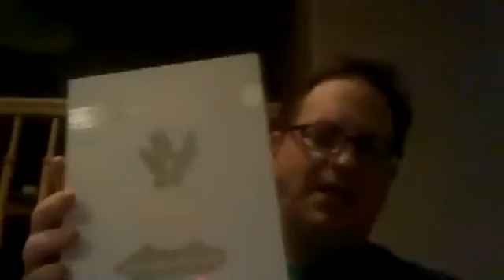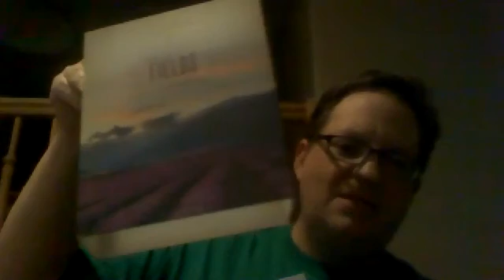Young Living Premium Starter Kit (part 1)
The benefits of ordering a Young Living premium starter kit, and how to effectively use it when sharing Young Living with others!